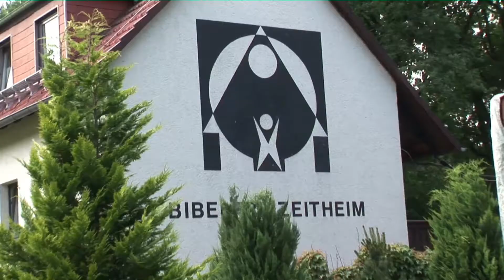Kinderfreizeit Trailer Film 2013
Trailer von unserer Kinderfreizeit 2013